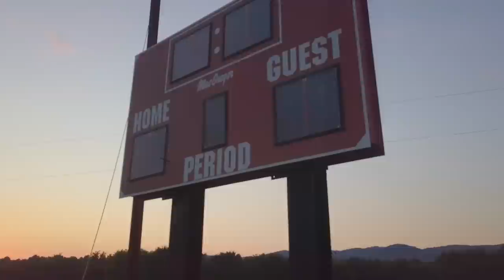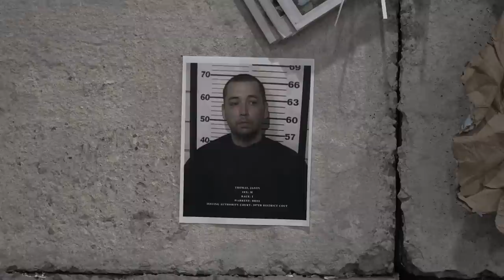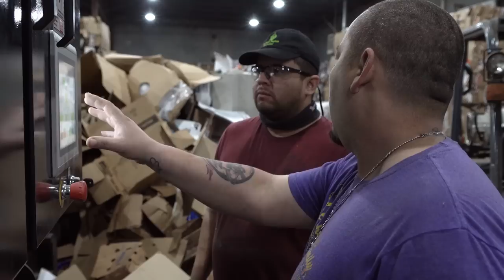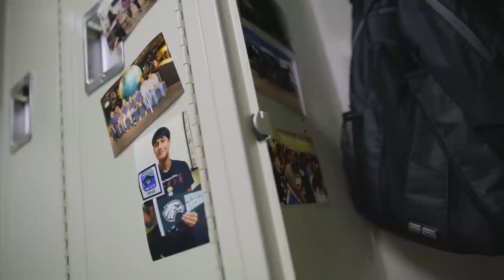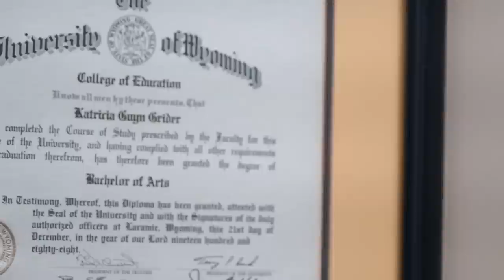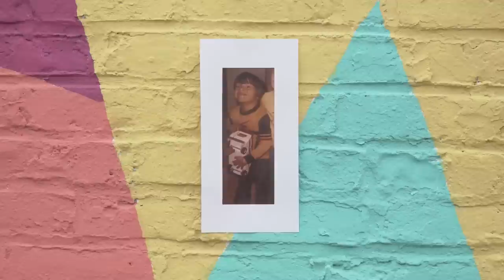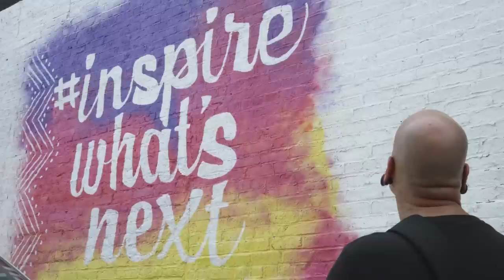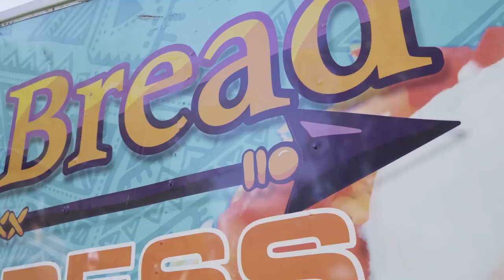2020 State of the Nation